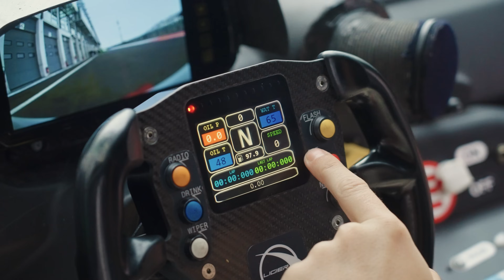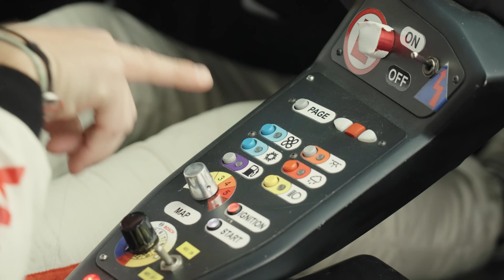Essai Ligier JS2 R: La GT Française qui donne le sourire ! 🇫🇷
Après l'essai de la Ligier JSP 320 il y a quelques semaines, retour au Circuit de Nevers Magny-Cours pour essayer la GT de la gamme Ligier Automotive : la JS2 R !
Une GT en chassis tubulaire, avec un moteur V6 Ford centrale arrière, il y a de quoi avoir la banane !

00:00 Intro
00:21 Présentation extérieure
03:43 Sous les capots
08:14 Présentation intérieure
14:44 Test onboard POV
22:35 Debriefing
24:02 Interview avec Franck Tiné, Directeur de la Compétition Ligier Automotive

Merci aux équipes de @ligierautomotive pour ce double essai sur leur base de Magny-Cours !

Partenaires : Sonax, Hexis, Bodyfence, Roole, K&N Filters, Black Idol, Deus Ex Machina, My Gasoline
Merci également à Go Pro France leur accompagnement sur cet épisode.

Credit video Ligier JS2 (@19Bozzy92 )